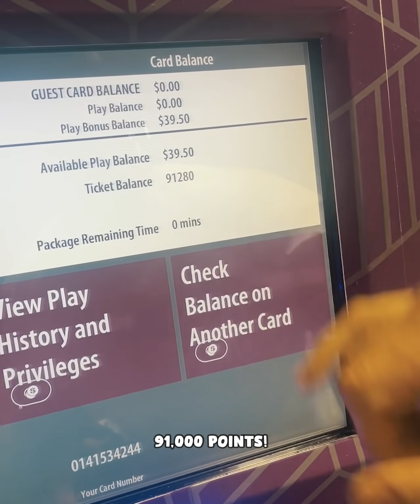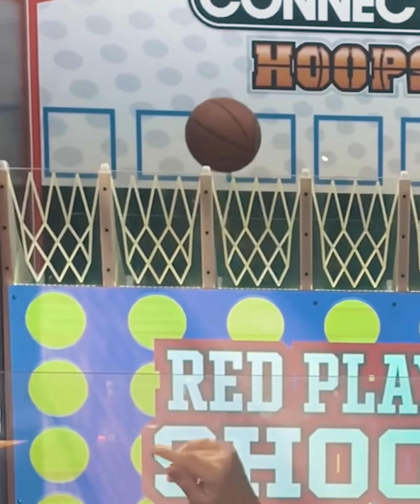Draining Michael's Card Prank!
It's not what it sounds like... I steal Michael's arcade card where's he's spent the last 2 years accumulating points in hopes to get a really cool prize. Then I go to the arcade and shout everyone toys and lollies. And the kids all their parents there so it's not weird ok?

And... and I guess snapchat too @martyandmichael @martyrunsfast @mikerunslow